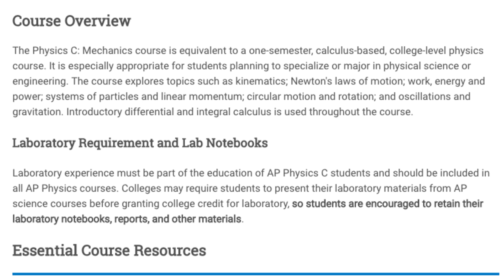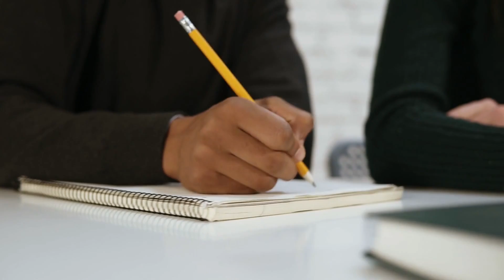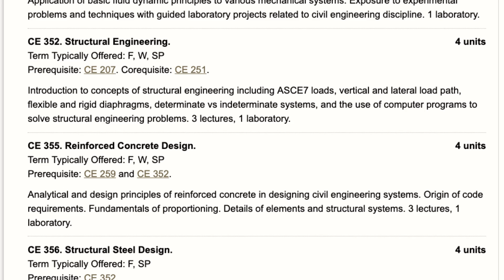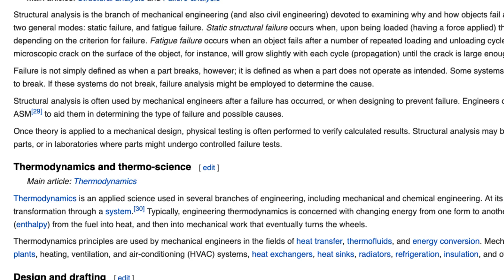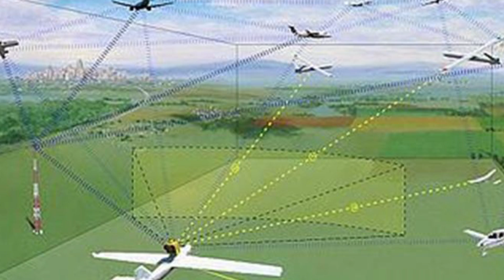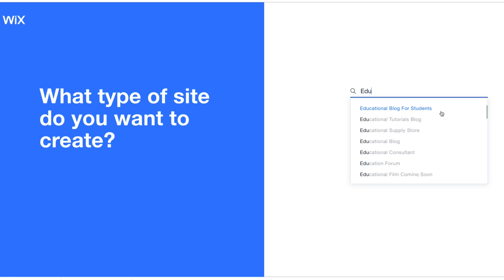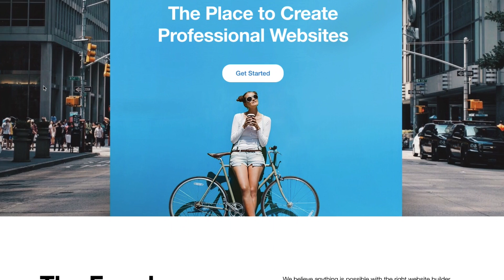How did I pick my engineering major?